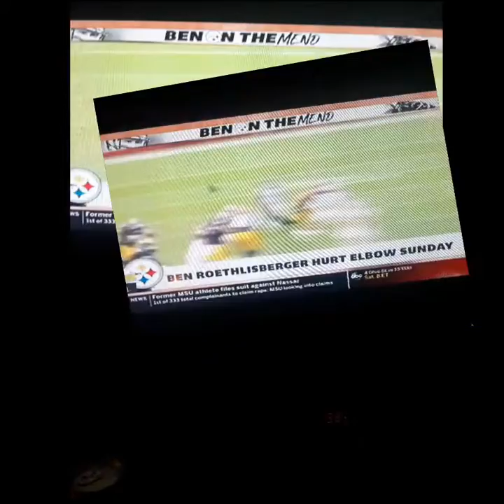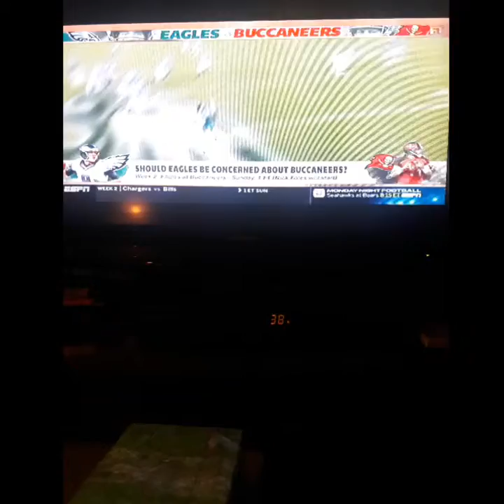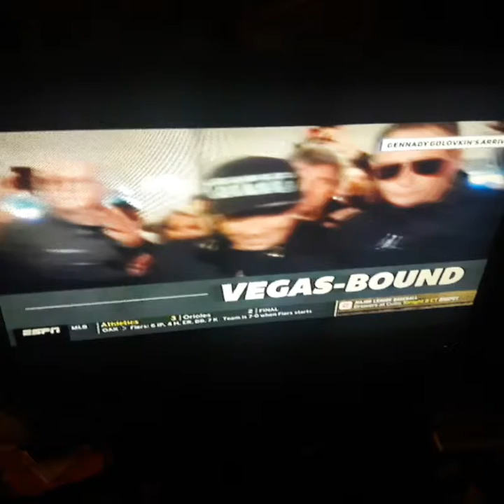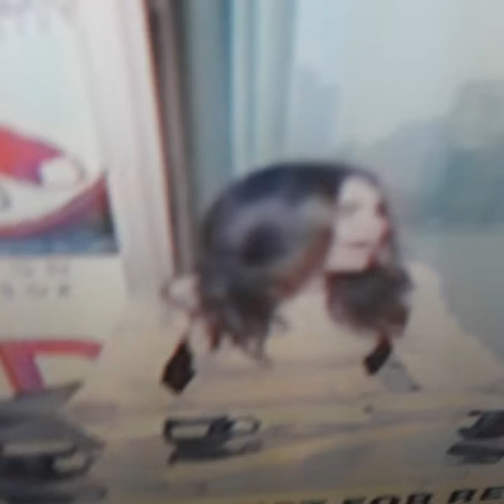I Watched First Take NYC On September 12th 2018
Molly Qerim Rose Stephen A Smith And Max Kellerman Damien Woody Carson Palmer